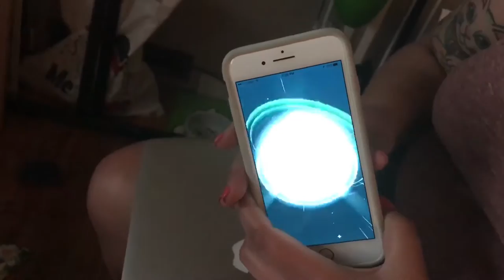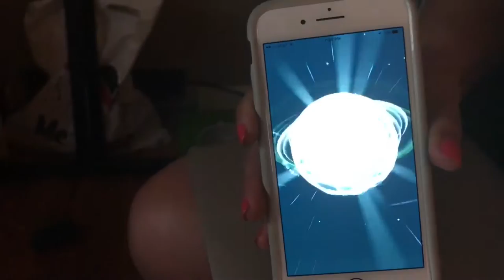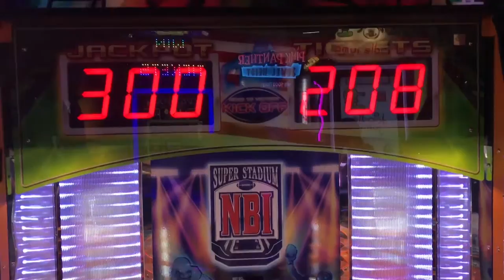Chris & Tasha Go West (Part One)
We started packing our house up and getting ready to move to Vegas! It's so much harder than we thought it would be.